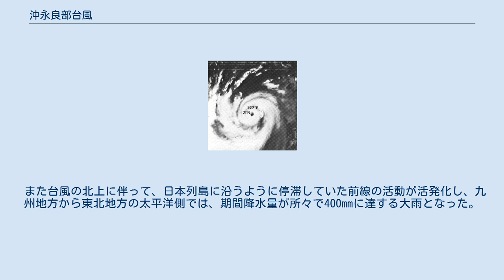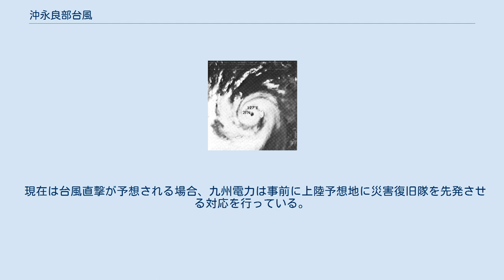沖永良部台風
沖永良部台風（おきのえらぶたいふう、昭和52年台風第9号、国際名：ベイブ/Babe）は、1977年9月9日に、鹿児島県沖永良部島で日本の陸上における最低気圧を記録した台風である。
 沖永良部台風の進路図 1977年9月2日12時に、カロリン諸島付近で台風9号が発生。
当初台風は西北西に進んでいたが、5日には進路を北北西に変えて勢力を強め、北東から北へと進路を変えて、9日23時前に沖永良部島を通過した。
その後は東シナ海で急に進路を西に転じて（この原因として、当初は太平洋高気圧の急激な発達が上げられたが、実際はその頃大陸から進んで来た上層の寒冷渦との藤原の効果によるものと考えられている。）中国大陸に上陸し、12日には弱い熱帯低気圧へと変わった。
 沖永良部（鹿児島県和泊町）では、9日22時50分に日本の観測史上第1位となる最低気圧907.3 hPaを記録し、同日22時過ぎに最大風速39.4 m/s（最大瞬間風速60.4 m/s）を観測した。
その後猛烈な風のために風速計の支柱が傾き、それ以後観測が不可能になった。
沖永良部測候所の見積もりでは、最大瞬間風速は80m/sに達した。
この台風の影響で、沖永良部島の半数の住家が全半壊するなど、大きな被害が生じた。
東シナ海では、台風により多数の漁船が遭難寸前となった。
 また台風の北上に伴って、日本列島に沿うように停滞していた前線の活動が活発化し、九州地方から東北地方の太平洋側では、期間降水量が所々で400mmに達する大雨となった。
総降水量は179mmに達した。
 気象庁は、台風が沖永良部島を直撃した4日後の13日に、この台風を「沖永良部台風」と命名した。
それ以後2019年に発生した令和元年房総半島台風（台風15号）および令和元年東日本台風（台風19号）まで42年間にわたり、気象庁によって台風が命名されることはなかった。
 ちなみに、静止気象衛星「ひまわり」が9月8日に最初に撮影したのが、沖永良部台風であった。
沖永良部台風をきっかけに、9月17日から「ひまわり」による1日2回観測が始まった。
 また、大西洋北部には、沖永良部台風と同じ国際名を持つハリケーン・ベイブが同時に存在していた。
 離島のため、あらゆる物資が不足。
特に医薬品、飲料水、食糧が不足し定期船も大しけのため接岸できず緊急の空輸要請があった。
TDA東亜国内航空はYS-11を2機手配。
客室内にまで必要物資を搭載し沖永良部空港への物資輸送を行った。
その他にも電力工事再建のため、航空自衛隊のC-1により電気工事車両の空輸が実施された。
 現在は台風直撃が予想される場合、九州電力は事前に上陸予想地に災害復旧隊を先発させる対応を行っている。